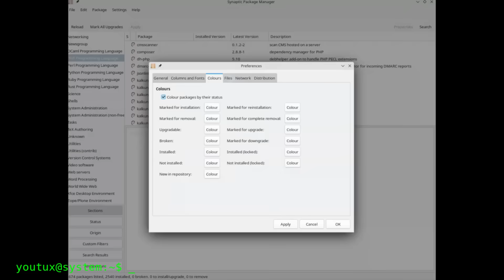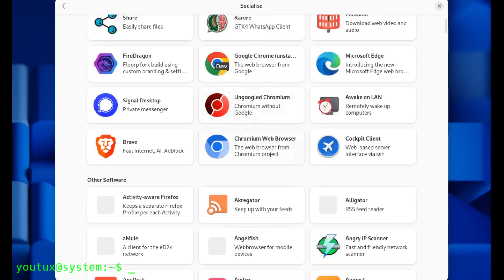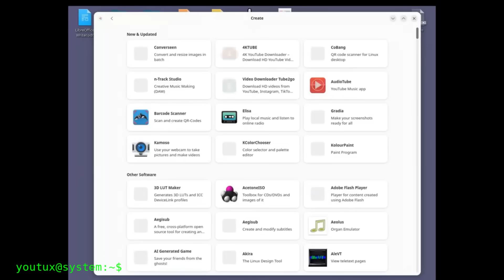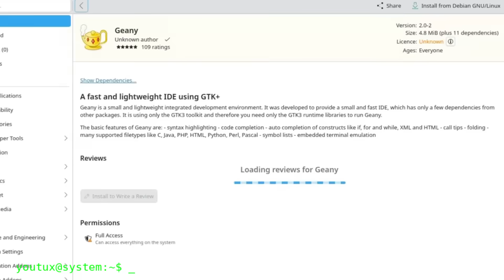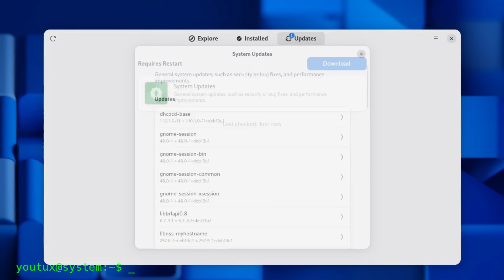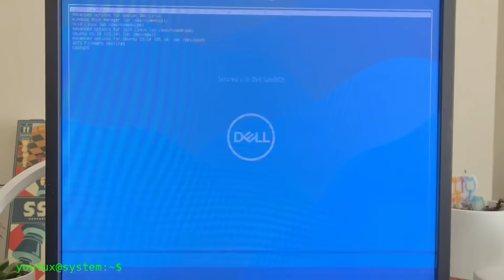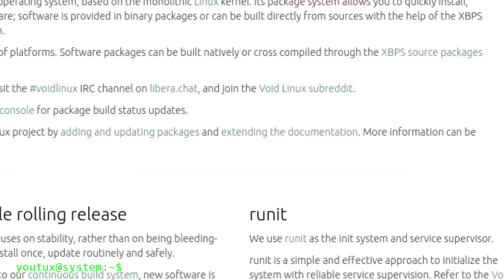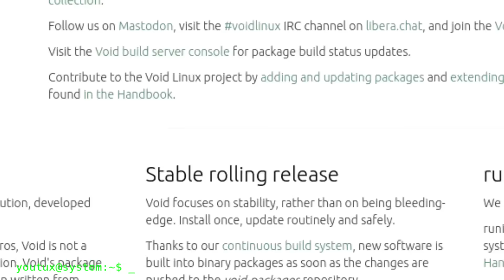GNOME Software Is the New WINDOWS UPDATE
GNOME Software has become the Windows Update of Linux : slow, restrictive, and forcing pointless reboots. In this video, I show why Debian 13 disappointed me, how systemd is behind this mess, and why Synaptic and Discover still represent real Linux freedom.